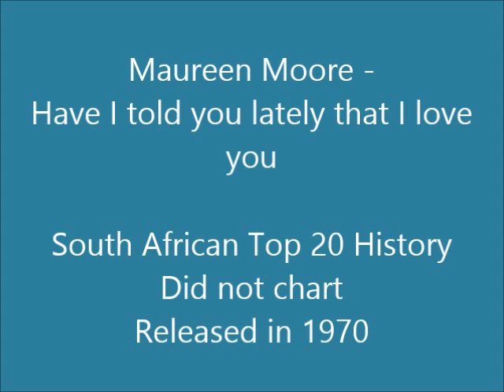Maureen Moore - Have I told you lately that I love you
This song is off the LP "More Country Hits" released in 1970.